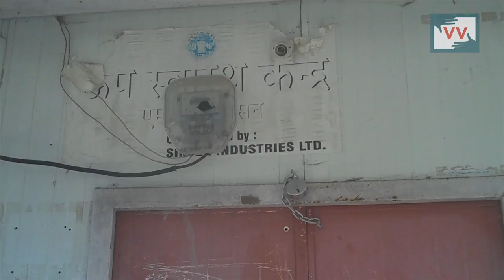Health center opens once in a month | Sangeeta reports for IndiaUnheard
Community correspondent Sangeeta reports from Madhya Pradesh for Video Volunteers.